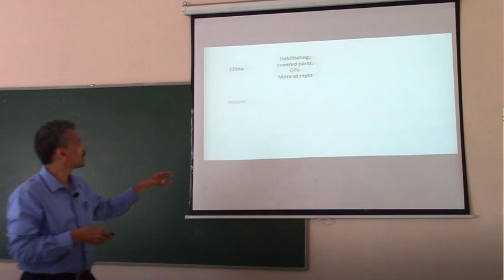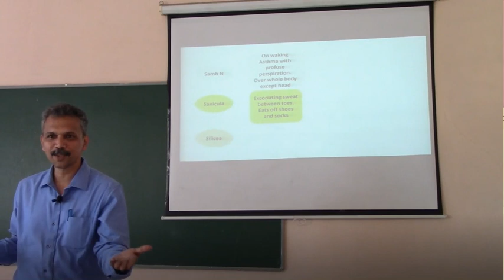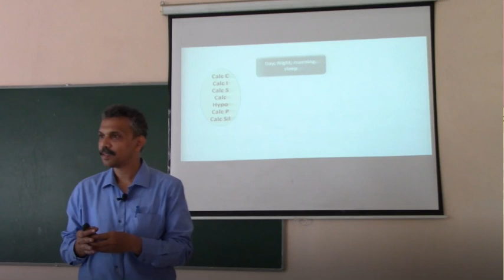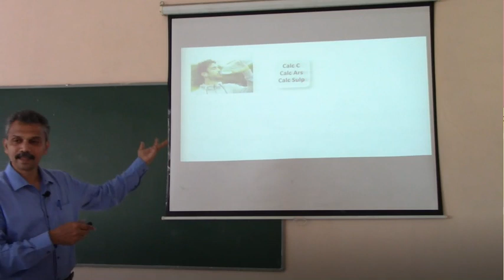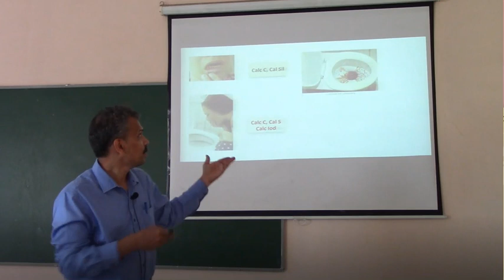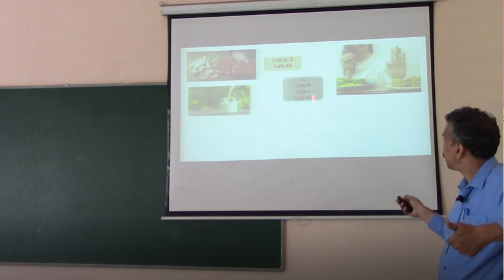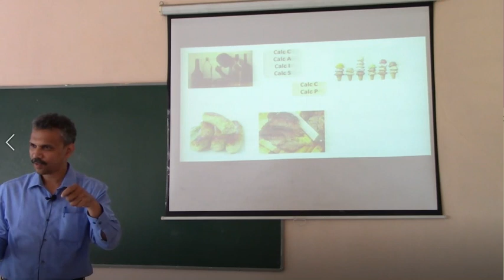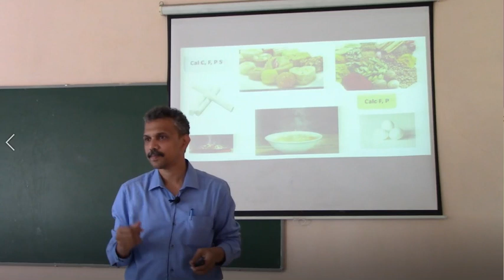CALCAREA GROUP CHARACTERS PART 1 Dr VIJAYKRISHNA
In this class for PGs I have explained the group characters of Calcarea group